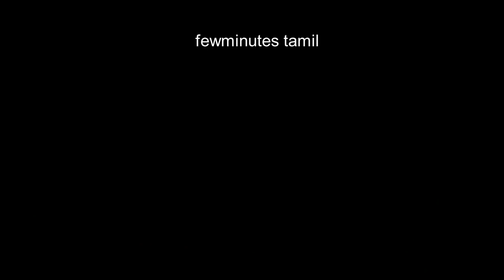indian green parrot alexandrine parrot breeding in home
this video indian green parrot alexdandrea parrot breeding in home